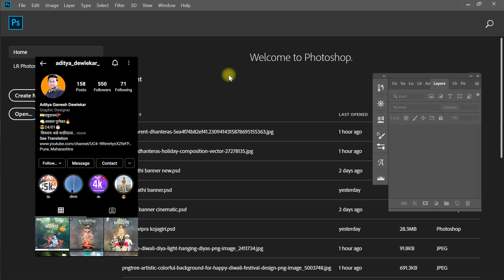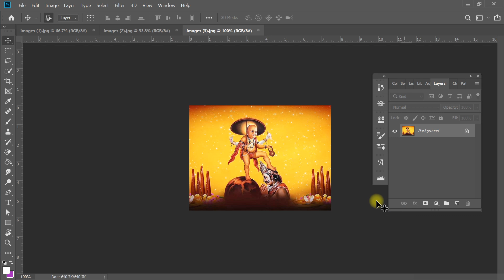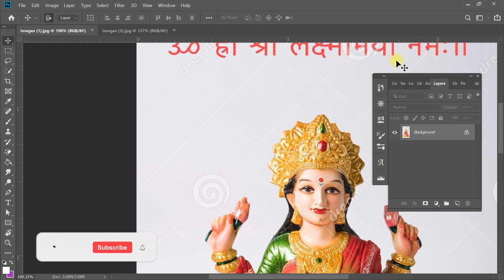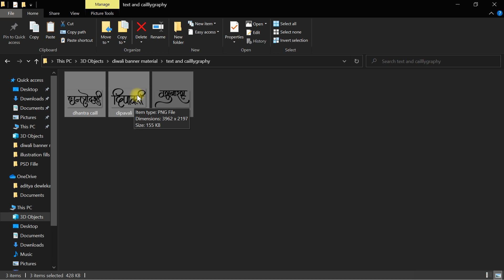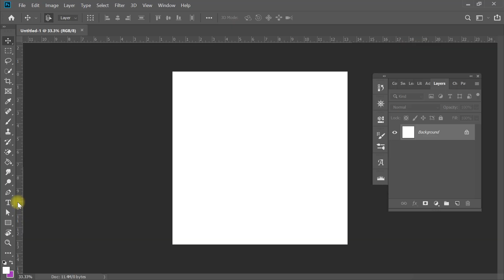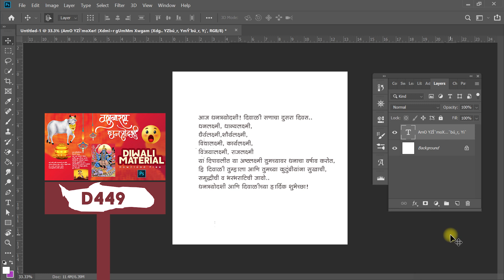Diwali Banner Material | Download Free | banner editing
Hi, Friends

● About This Video :-  In a video including Banner Material is it Diwali banner material so watching must.

● Download Diwali Material ●

● Diwali Offer Banner Watch ●